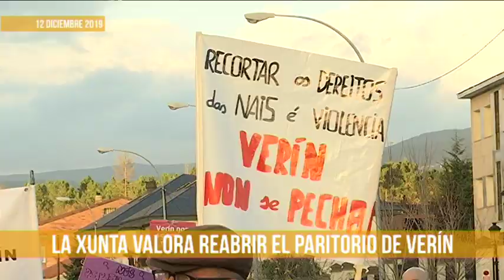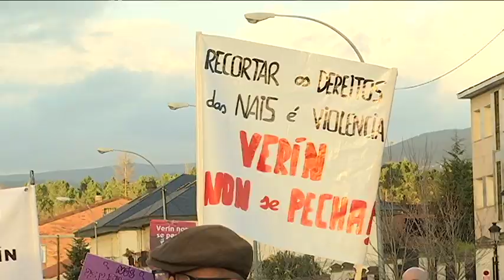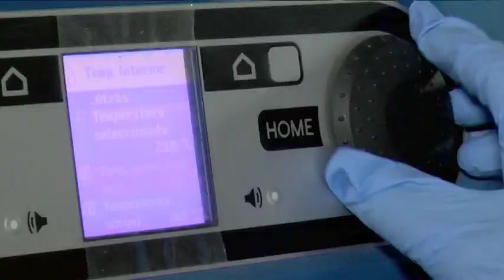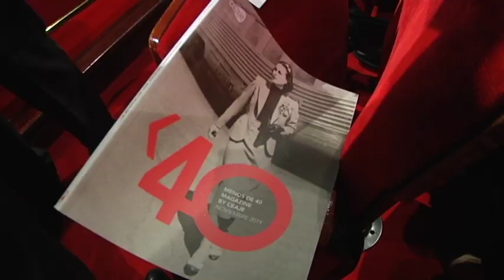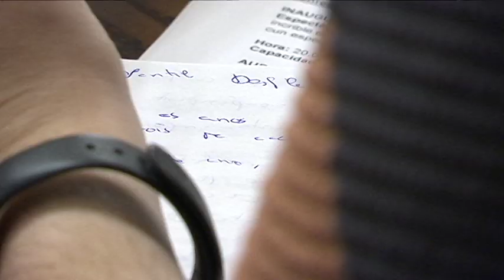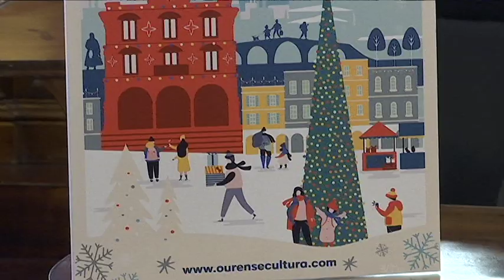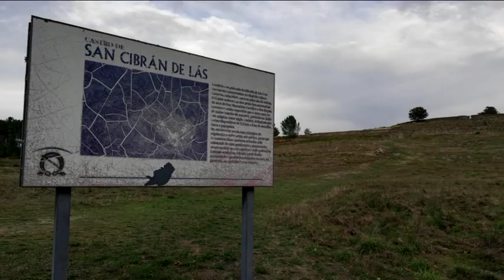Noticias Ourense 12.12.19